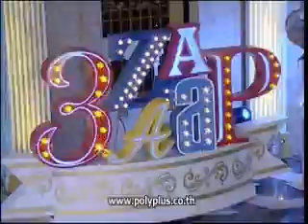3แซบ 27ก.พ.56 2-4